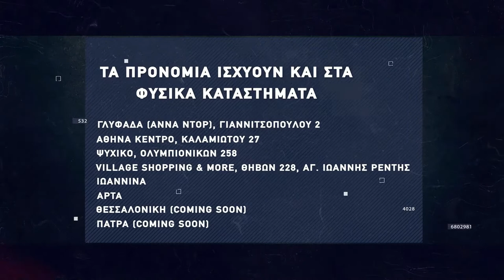Basketaki Summer League - Old Firm BC Vs Flying Circus (19/6/2022)